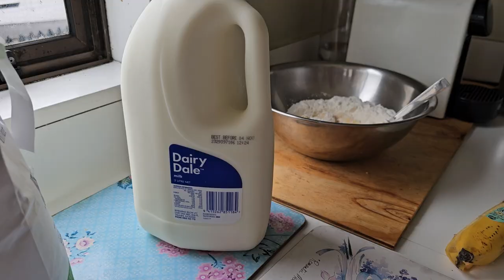How to Make Cekodok (Smashed Banana Fritters) in Wellington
Ingredients you can get